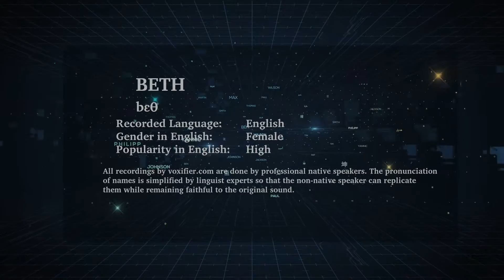How to Pronunce Beth in English - Voxifier.com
This is the English pronunciation, gender, and phonetics recording of the name Beth. The same name may exist in other languages with different pronunciations.